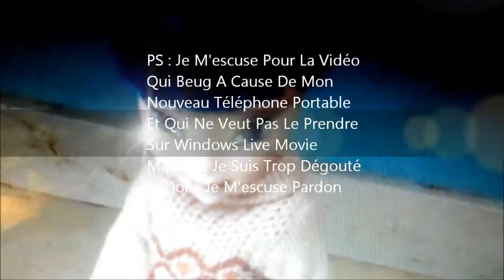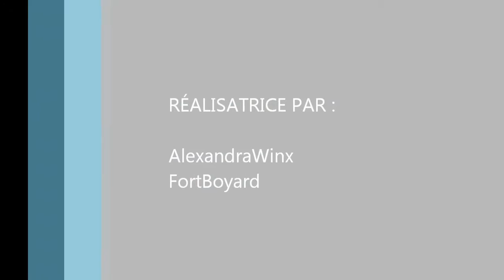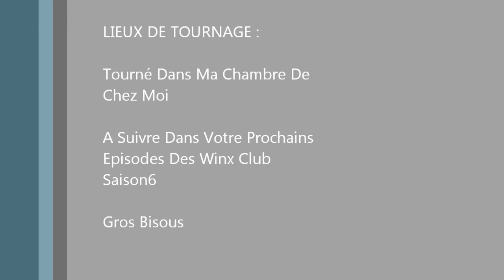Winx Club Saison6 - Épisode30 - Le Nouveau Pouvoir De Imagination Du Charmix 😮😱 (Partie1)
Par contre je suis désolé pour la vidéo qui sont pas le bon Qualité je suis Terriblement désolé 😔😔😔😔😔😔

Bon Visionnage Mes Amies ! 😉😉😉😉😉😉😉💖💖💖💖💖💖💖💖💖